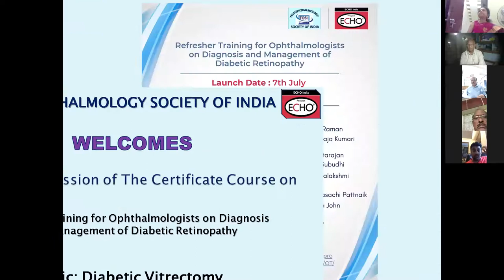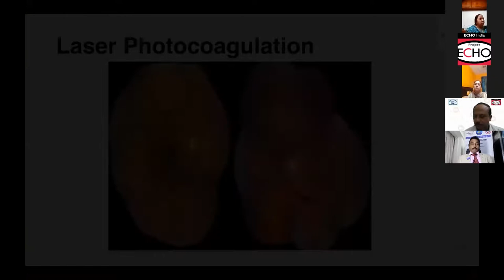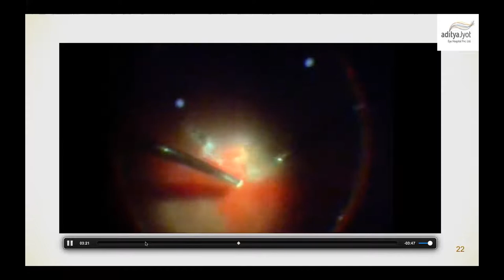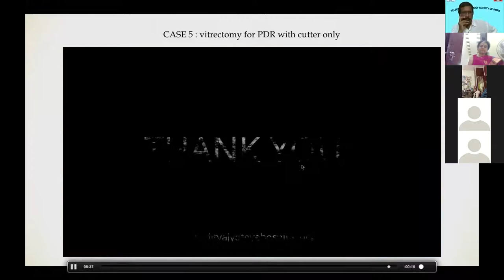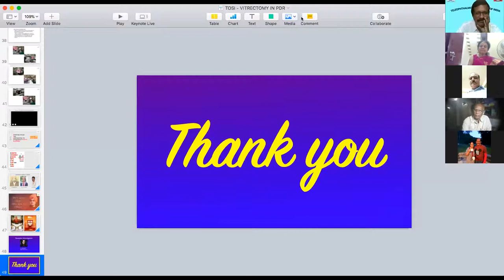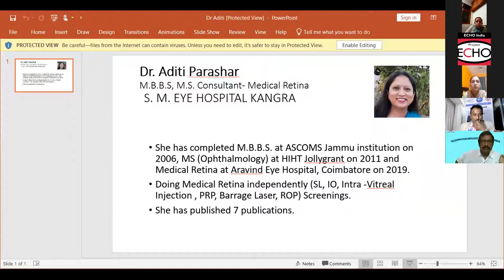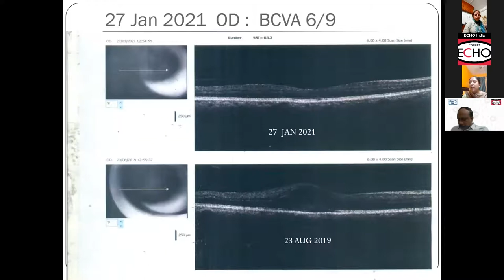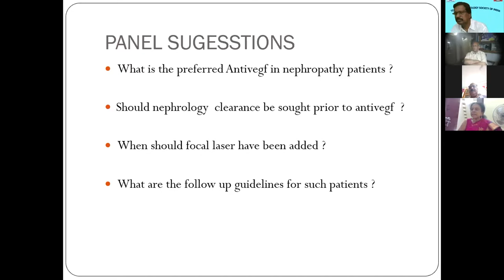Diabetic Vitrectomy | Session 3 | Prof S. Natarajan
Teleophthalmology Society of India (TOSI) launched its first refresher training with ECHO India on 'Prevention of Diabetic Blindness - Diabetic Retinopathy' with esteemed experts in the field of ophthalmology.

The third session in the program was headed by Prof. S. Natarajan, President, TOSI